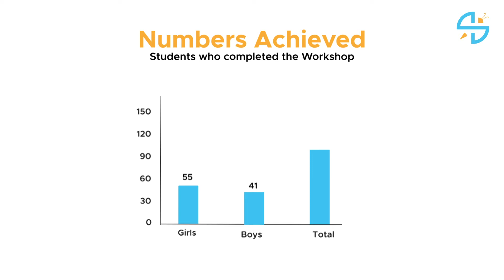Robotics Workshop @ ZPHS, Maryala, Bhongir